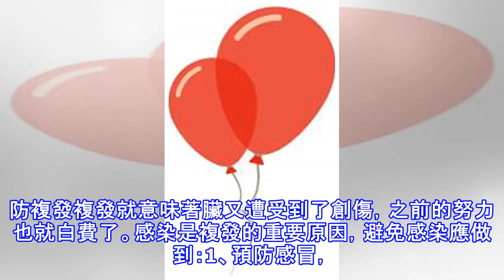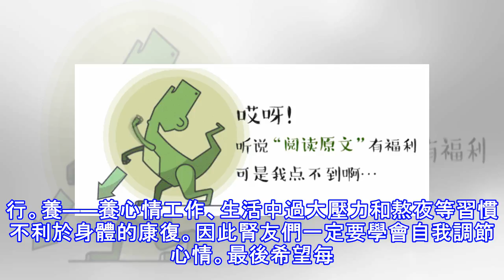不想腎病加重致尿毒症，堅持做好六件事，現在還來得及！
為了祖國的未來，快來關注我們吧腎病朋友們：「滿腹經綸、飽讀詩書」說的就是我，什麼疑難雜症、不治之症，全都向我拋過來！敢接受挑戰嗎？掃描下方二維碼，可添加我為微信好友」！李先生是一位腎衰竭患者，患病二十餘年，由於大意，患病五年之後，他的病情就到了腎衰竭，差一點就與尿毒症親密接觸。此時的他才認識到，他的病情可不是一般的嚴重，就開始積極認真配合治療。15年來他的病情也一直很穩定。很多病友們問他保持病情穩定的秘訣是什麼？總結起來就是六個字：早、治、防，吃、動、養。本圖片來源於網路，如有問題請及時聯繫早——早發現腎臟病早期比較隱匿但是並不代表完全被發現不了，這兩點一定要做好：一、突然的不適別大意，如頭暈...